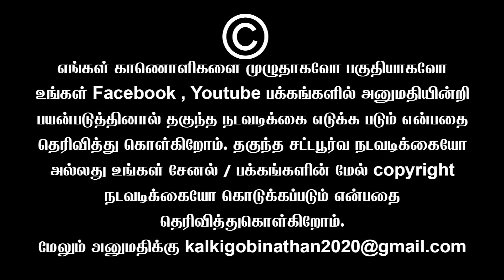பிக்பாக்கெட் சீமான் கொதிக்கும் தம்பிகள் | Sundaravalli Latest Speech | Sembulam